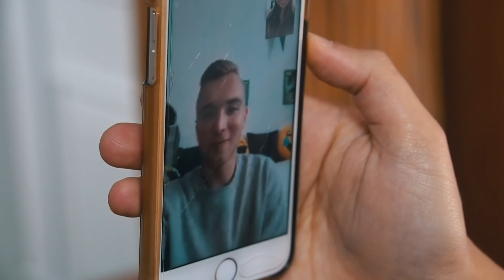SEITENSPRUNG VOR HOCHZEIT | Berlin - Tag & Nacht (Parodie)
💫 KANALMITGLIED WERDEN: goo.gl/qtmNZb
Hier noch einmal die ganze 2. Staffel am Stück! :)

🎶  WO BEKOMME ICH MEINE MUSIK HER?

📷 MEIN EQUIPMENT 📷
* Kleines Stativ

Es bleibt natürlich Euch überlassen, wo ihr die Produkte kaufen wollt :)

Mein Name ist Jonas und ich drehe seit einigen Jahren Filme –Auf meinem Kanal gibt es jede Woche neue Videos und alle paar Wochen ein neues großes Filmprojekt! Mir geht's darum, dich mit den Geschichten rund um Liebe, Schule, Partys und Freundschaft  zum Lachen, Weinen oder auch mal zum Gruseln zu bringen - Auf jeden Fall hast du etwas, das dich unterhält!